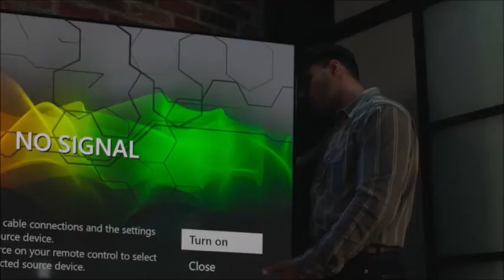Carlos & T.K. - 4x18 part 3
All copyrights reserved to FOX.